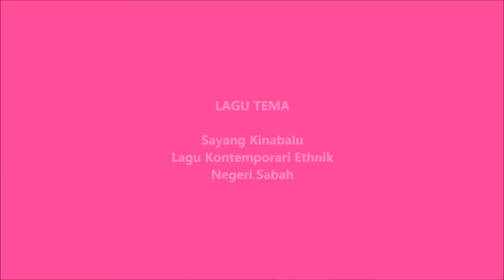Tudung Artie Natasha Vol 4-2 (10 Desain) Terima Kasih Sabah & Borneo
10 desain terbaru tudung Artie Natasha video istimewa untuk fans & fashionistas tudung ready-to-wear di Sabah dan Borneo. Terima kasih kami kepada seluruh peminat fesyen berhijab di bumi Borneo atas sokongan yang luar biasa secara off-line/on-line di dan Fb fanpage.

Rekaan dan produk anak jati Kelantan, Semenanjung ini, kini desain tudung lebih moden, eksklusif, ber-trademark, trendy dan mampu milik boleh diperoleh di seluruh negara termasuk Sabah, Sarawak, Brunei, Singapore dan Thailand.

Lagi sorotan rekaan tudung terbaru Artie Natasha di Facebook Fanpage juga menampilkan koleksi penuh yang telah, sedang ada dipasaran.

Video khas ini berlatarbelakang Masjid Bandar Kota Kinabalu Sabah dan muzik tema Sayang Kinabalu, lagu ethnik kontemporari kenabangaan penduduk negeri Sabah menjadi sumber inspirasi kami di Artie Natasha, untuk terus memberikan produk yang lebih berkualiti dan terjamin, khususnya bagi peminat hijab di seluruh bumi Borneo.